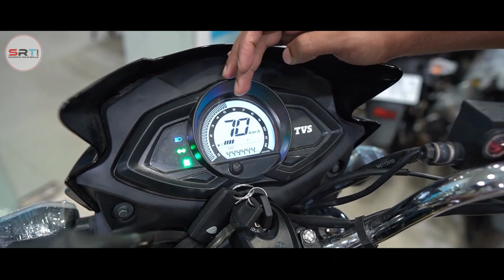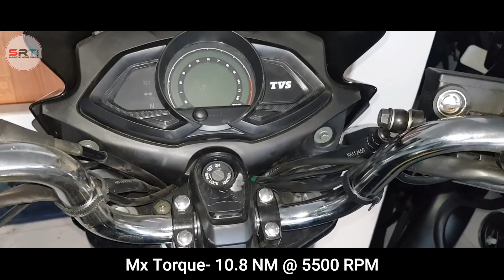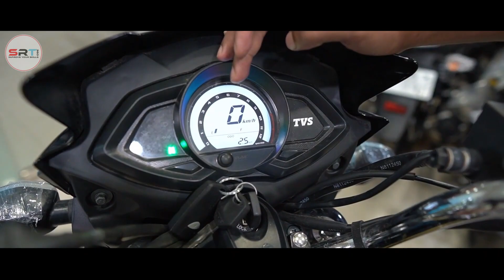TVS Stryker 125 Price In BD & India | Best 125cc Bike Price In BD | Top Speed | Top Mileage | SRT360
In This video I Gonna On A Show You New TVS Stryker 125 Launch Date In Bangladesh. I Am Tell about The Actual Price of TVS Stryker 125 Bangladesh..

This bike is one of the most popular bikes in Bangladesh. The bike has been able to respond to the heart of the country bike enthusiasts by its design and performance. A short description of the bike is presented at a glance…

Body:
This bike has a length of 1,995 mm, width 752 mm and height is 1,080 mm. The bike will have an oil holding capacity is 10 liters and the reserve is about 2 liters. The Perimeter Frame type has a chassis. The suspension front is Telescopic Oil-Damped type and the rear is a Toggle link with hydraulic damper.

Tyre & Brakes:
The front of the motorcycle has used a 240 mm disc brake with a 2.75 X 17 Tubeless tire and a 130 mm drum brake with 90/90 17 Tubeless tire on the back.

Engine Details:
The bike used 124.53 cc Engine which is 4-stroke, SOHC, One Cylinder Engine . Its maximum power is 11 BHP @ 8000 RPM and the maximum torque is 10.8 Nm @ 5500 RPM. It uses a 4-Speed Manual Gear, and its maximum speed is 105 kilometres per hour. This Bike can cross is an average of 66 kilometres per liter of fuel. The company has launched a bike in 4 colors. The colors are Alaskan Green, White Red, Moroccan Blue, White & Belgian Black Red.

TVS Stryker 125 price in Bangladesh:
This Bike Price has been 1,17,900 Tk Price in Bangladesh. Considering the budget, I hope it will be a great Motorcycle.